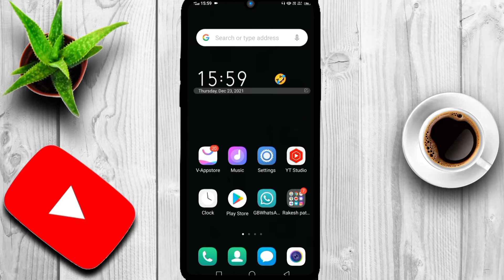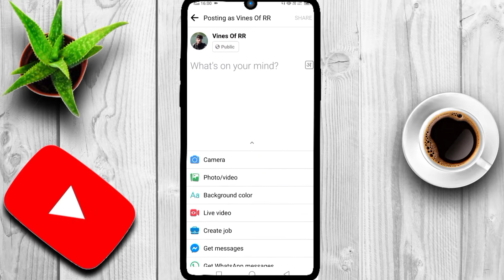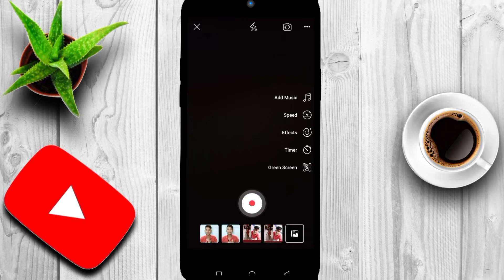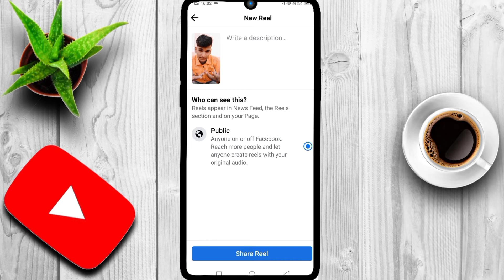How To Uploa Video On Facebook?Apne Youtube Video Ko Facebook Par Upload Karne Ka Sahi Tarika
Youtube Accessories

              PROshoping02

1.)How To Uploa Video On Facebook?Apne Youtube Video Ko Facebook Par Upload Karne Ka Sahi Tarika

facebook par video upload karke paise kaise kamaye

facebook par video upload kaise karte hain

facebook par video upload nahi ho raha hai

facebook par video upload

apne youtube video ko facebook par upload karke lakho kanaye

how to earn facebook page

how to upload vide on facebook

upload video to facebook

upload your youtube videos to facebook and earn

    ▪Vines Of RR

      My Equipmests

 1.)Boya by m1 mic

2.) Ringlight

3.) Tripord

4.) Long tripord